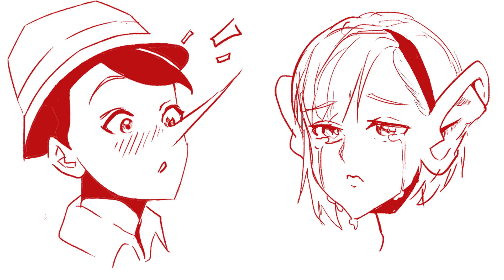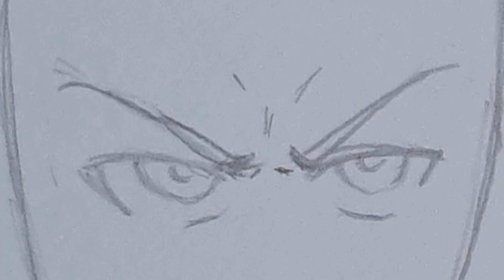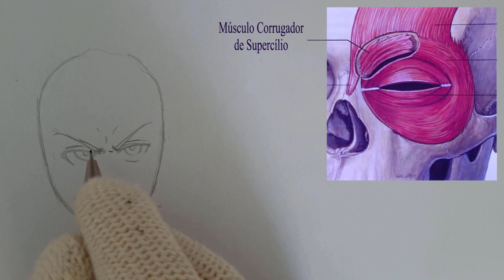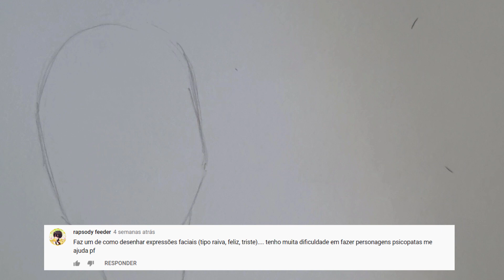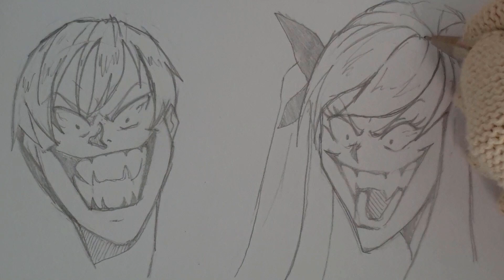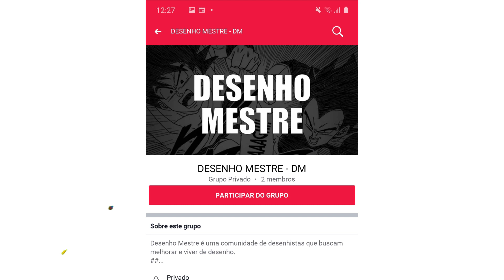Como Desenhar Mangá: Expressões do Rosto [Iniciante]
Aprenda como desenhar expressões de anime e mangá, tutorial dedicado para iniciantes!

Entender como desenhar as expressões do rosto é fundamental para dar vida aos personagens de anime e mangá. Por isso eu fiz este passo a passo de como desenhar expressões mangá, ao todo são 4 emoções utilizadas como exemplo: raiva, tristeza, surpresa e felicidade.

Aconselho a começar pelo esboço, caso esteja com muitas dificuldades procure postar seu desenho na comunidade para receber críticas de como melhorar =D

Materiais de Desenho:

-Lápis 2B Staedtler

--Lapiseira Staedtler (Mars Micro 0.7mm)

-Borracha Staedtler

Marcelo Clara | DESENHO MESTRE